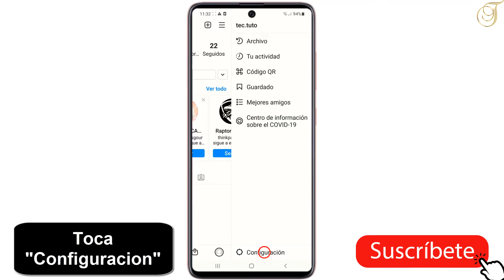Cómo activar las notificaciones de Instagram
En este tutorial descubriremos como activar las notificaciones en Instagram
Como activar notificaciones en Instagram?
Instagram es una aplicación que se mantiene actualizada de manera constante, hace poco introducían su nueva función Reels en España. Hace unos meses que se anunciaba que una serie de nuevas funciones se iban a introducir en la aplicación a lo largo de 2021. Así te ensenaremos en este tutorial como activar notificaciones de Instagram.
Independientemente de la capa de personalización del fabricante de nuestro móvil, Android nos ofrece, por un lado, la posibilidad de activar o desactivar todas las notificaciones del móvil, y por otro, la opción de habilitarlas (o no) de manera individual en cada una de las aplicaciones que tengamos instaladas.
Muchas de esas aplicaciones, a su vez, nos permiten no solo activar, sino también personalizar esas notificaciones dentro de su propio panel de Configuración o Ajustes, entonces como puedo activar las notificaciones de Instagram?
Como activar notificaciones de historias Instagram?
En este tutorial, le mostraremos cómo activar las notificaciones de Instagram en unos simples pasos, siga este video hasta el final y aprenda a como activar las notificaciones de Instagram de una cuenta.

Aquí se explica cómo activar mis notificaciones de Instagram paso a paso:
1- Abre la aplicación de Instagram
2- Toca la imagen de tu perfil
3- Toca el menú de las tres rayitas
4- Toca "Configuración"
5- Toca "Notificaciones"
6- Se abrirán todas las opciones de notificaciones que podrás marcar para activarlas
Así se explica cómo activar todas las notificaciones de Instagram
Si tiene alguna pregunta sobre el tema “cómo hacer para activar las notificaciones de Instagram ", no dude en publicarla en los Comentarios

Este Tutorial está terminado, espero que te haya sido de mucha utilidad y que hayas aprendido a como activar las notificaciones de Instagram.

tuto :
como activar las notificaciones push de instagram